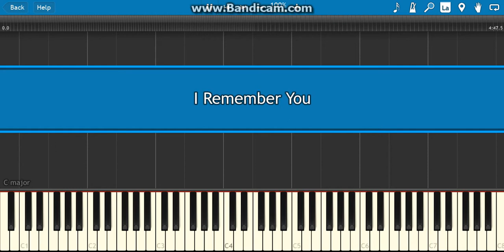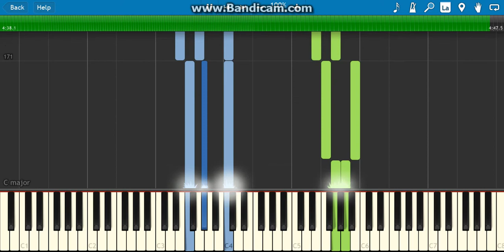I Remember You Synthesia (Adventure Time)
This is all of the songs from the episode "I Remember You" from Adventure Time. Surprisingly, I didn't make Adventure Time, or any of these songs. I also borrowed a part of the midi from PandaTooth senpai for the last song, then took away some of the chords in the right hand and added more notes so that it more closely resembles the lyrics. Anyway, I hope you enjoy it I guess.

gUnTeR, wHy DiD yOu GuNt My FrIeS? i GuNtEd ThEm, AnD tHeY wErE mInE. wHaT kInD oF gUnT gUnTs HiS gUnTeRs FrIeS, aNd DoEsN't EvEn GuNt HiM iN tHe EyEs? GuNtEr ThErE wErE tEaRs ThErE, iF yOu GuNtEd ThEm WoUlD yOu EvEn CaRe? GuNtEr, Do YoU eVeN lOvE mE?